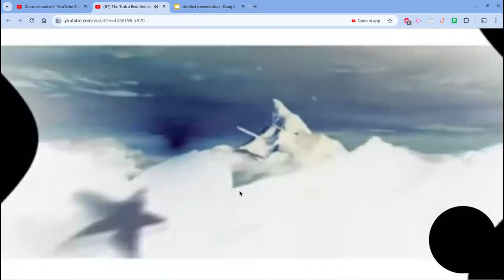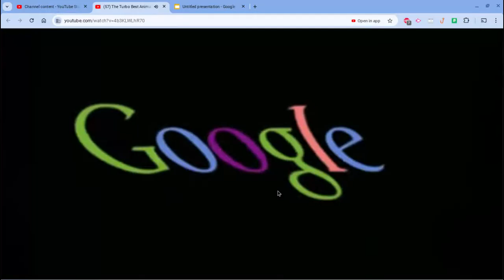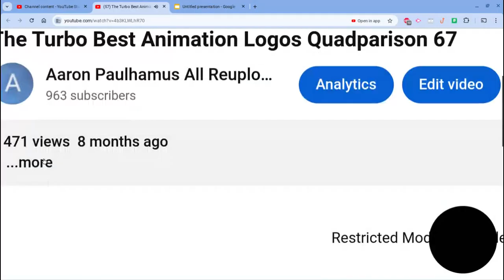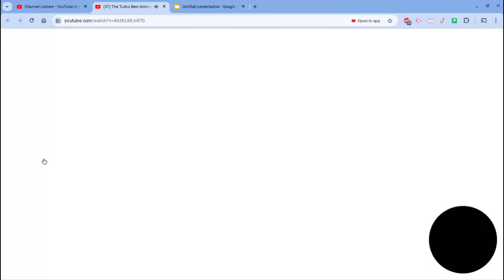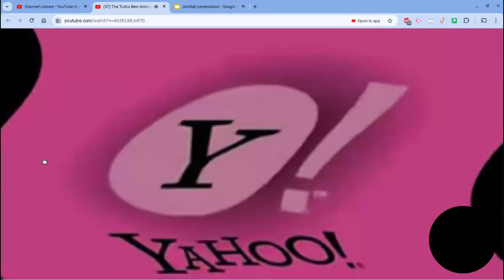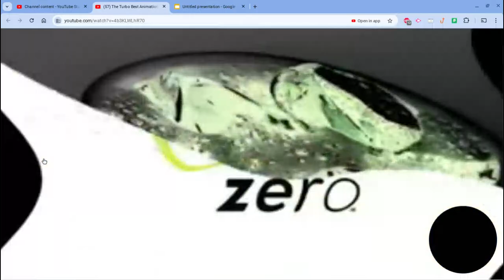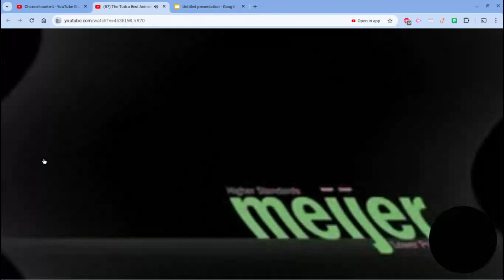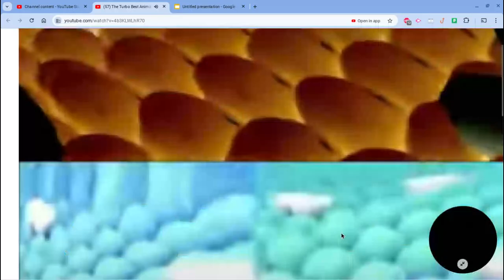The Turbo Best Animation Logos in Feels Dizzy